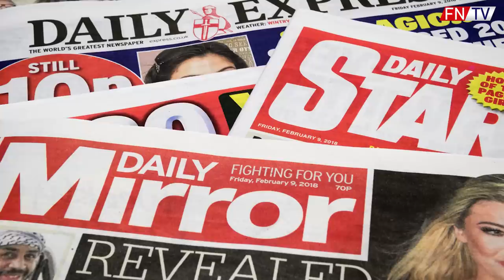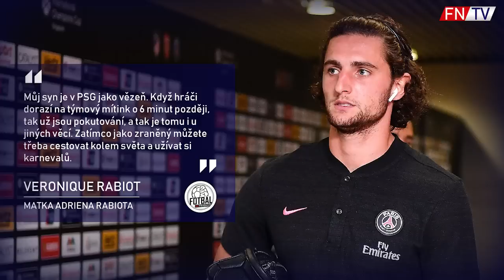NEYMAR SPÄŤ DO BARCELONY ?